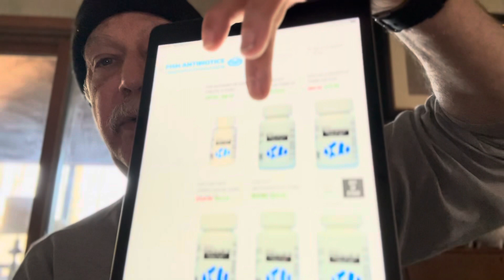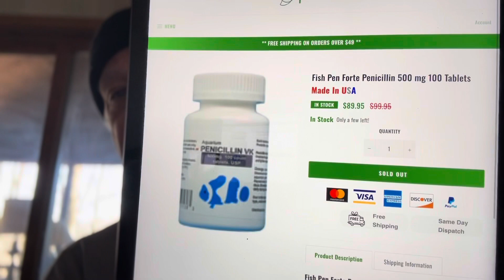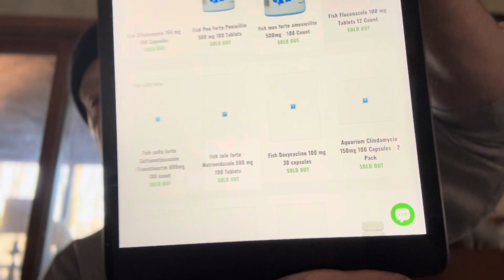Government shutdown sales of antibiotics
Fish and bird antibiotics no longer available